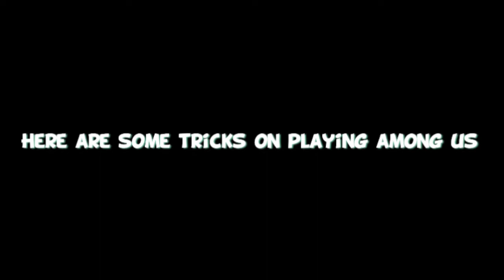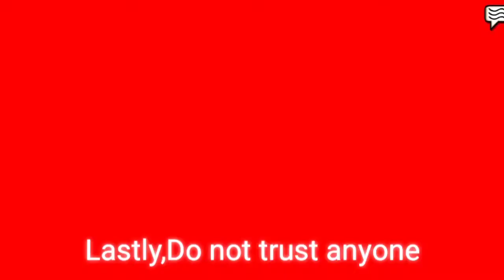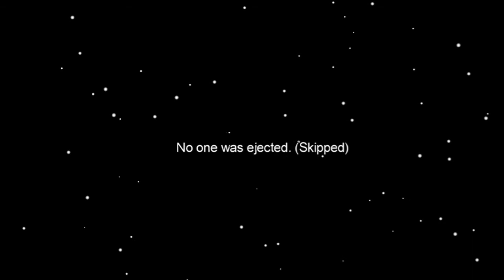Tips and tricks in playing among us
Due to public demand.I made a video on how to improve your gameplay in Among Us.These are the do's and the dont's in this game.This is based only on my experienced.If you found the game very helpful please like,share and subcribe.